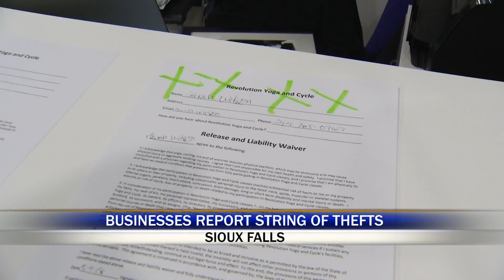Sioux Falls Businesses Report String of Thefts| 6pm Package